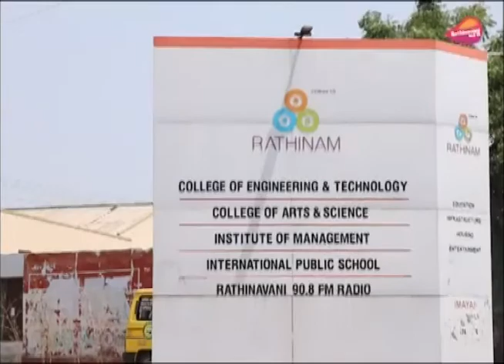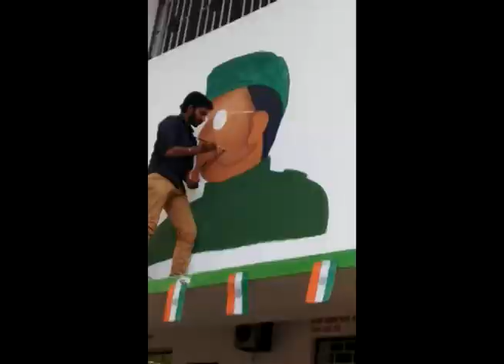R90.8 Special | Drama Artist Vivek Talk |Ayudham Kalaikuzhu|Mohammed Intro Talk on Pammal Ayya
Drama Artist Vivek Interview|Ayudham Kalaikuzhu Coimbatore|Mohammed Intro Talk on Pammal Mudhaliyaar Ayya